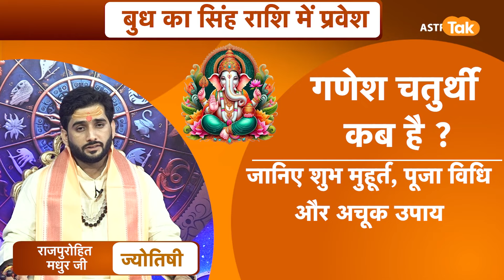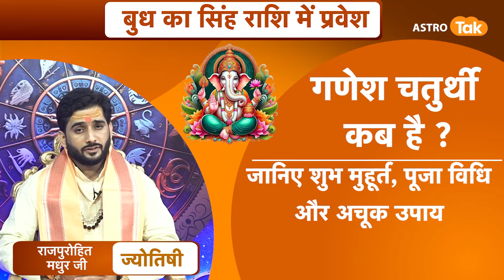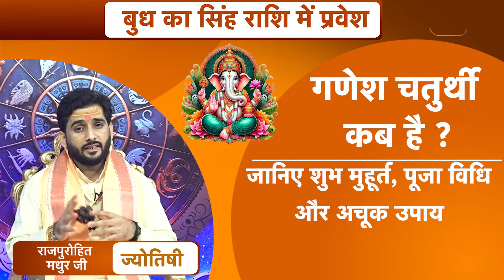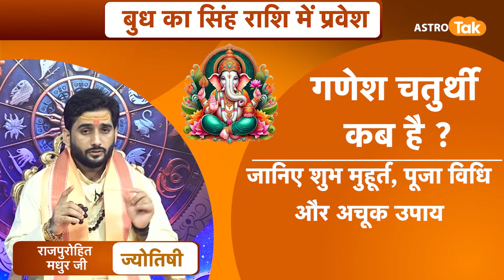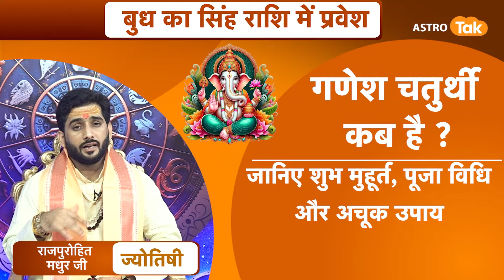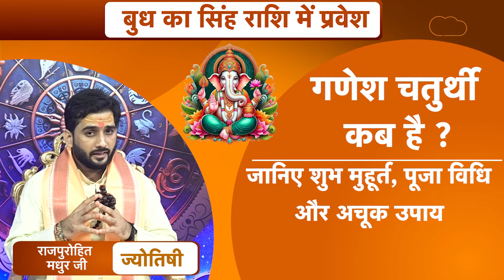Ganesh Chaturthi 2024 : गणेश चतुर्थी कब है? जानिए Shubh Muhurat, पूजा विधि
Ganesh Puja Muhurat 2024: ऐसे में उदयातिथि को देखते हुए गणेश चतुर्थी का शुभारंभ 7 सितंबर दिन शनिवार को होगा और इसी दिन गणेश जी की प्रतिमा की स्थापना और व्रत की शुरुआत होगी. तो आइए ऐसे में ज्योतिर्विद राजपुरोहित मधुर जी से जानते हैं कि, गणेश चतुर्थी कब है? और जानिए शुभ मुहूर्त, पूजा विधि और अचूक उपाय...ganeshchaturthi2024 raajpurohitmadhurji dekhbinabreak astrotak ganeshutsav Shubh Muhurat